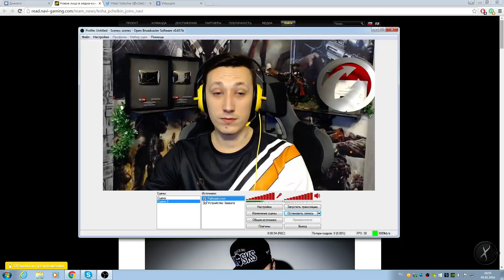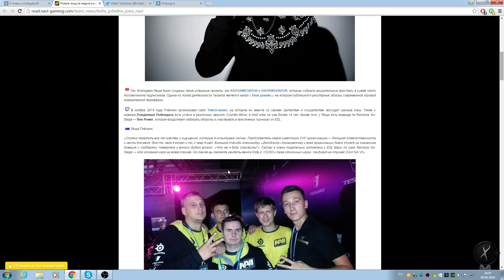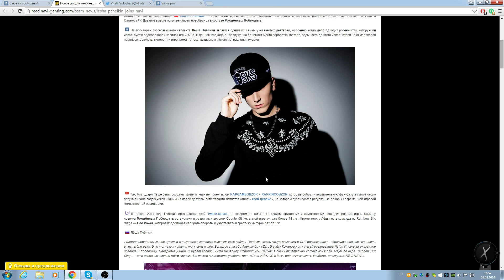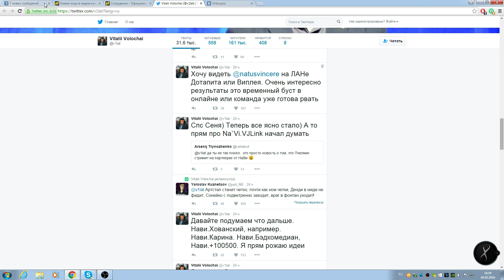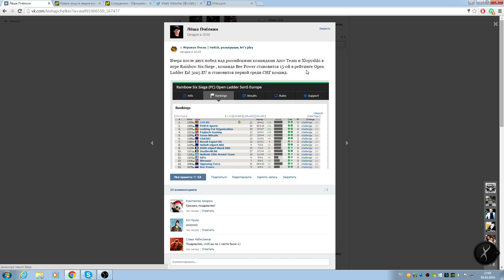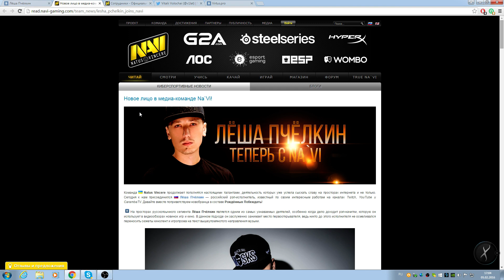Лёша Пчёлкин о вступлении в Natus Vincere